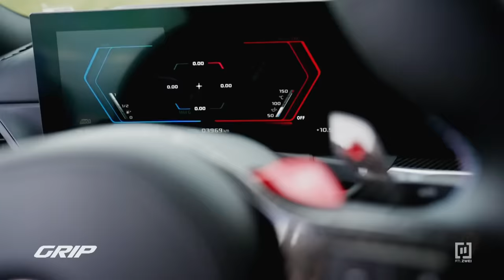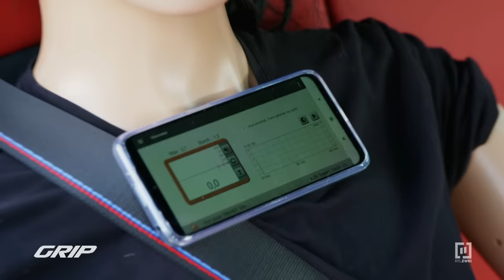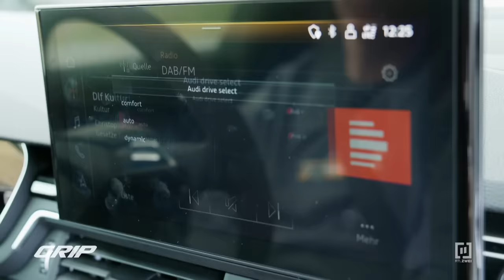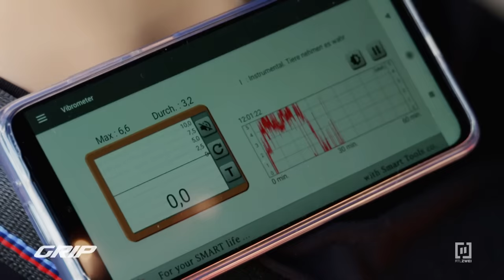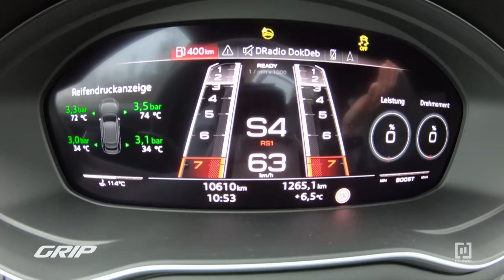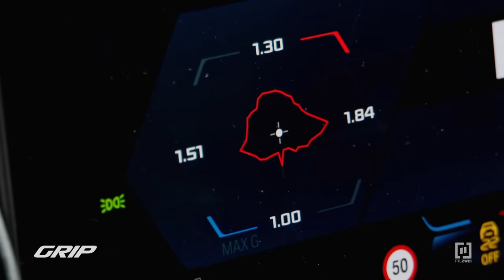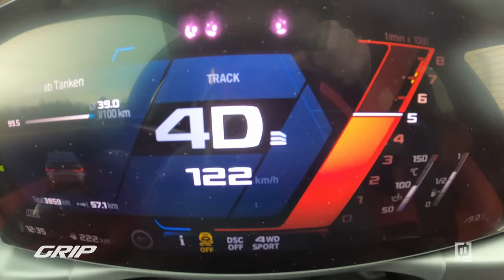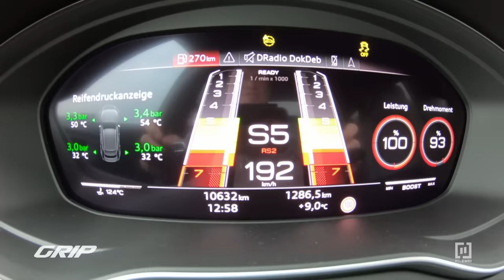Audi & BMW Competition-Power-Duell 🦾🔥 RS5 Sportback vs. M3 Competition M xDrive | GRIP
Matthias und Niki wollen es genau wissen: Wieso 11.875 Euro löhnen, wenn es dafür nicht mal mehr Power gibt? Genau diesen Betrag kostet das neue „competition plus“-Paket von Audi für den RS 5 Sportback. Es bleibt bei 450 PS aus einem V6-Biturbo-Motor, alles andere kommt deutlich nachgeschärft daher. Glaubt man den Audi-Ingenieuren, beherrscht der RS 5 Sportback nun mit dieser Ausstattungsoption den Spagat zwischen Komfort und Performance perfekt. Einer, der das schon immer sehr gut kann, ist der BMW M3. Als Competition M xDrive leistet er 510 PS, eben-falls aus einem aufgeladenen Sechszylinder, und lässt sich mit zahlreichen Optionen garnieren, die ihn noch schneller machen. Kann der nachgeschärfte RS 5 Sportback competition plus der M3-Ikone einheizen? Oder zeigt der Münchner dem Ingolstäd-ter ein weiteres Mal, wo der Hammer hängt? Das finden Matthias und Niki in ihrem Duell heraus – unter anderem in einer „g-Kraft-Challenge“ auf der Rennstrecke Bils-ter Berg!